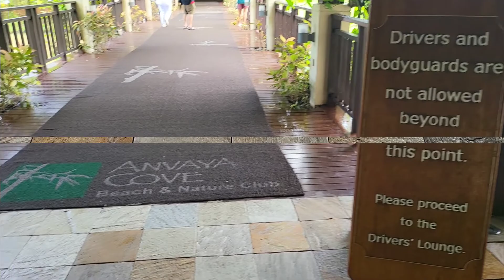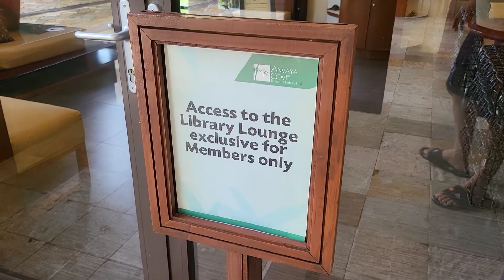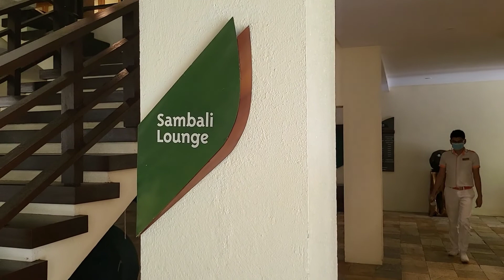Our Tour and Adventures Episode 3 : Anvaya Cove Beach and Nature Club : Viewing Deck and Pool Tour